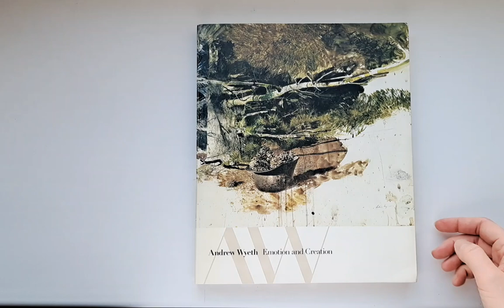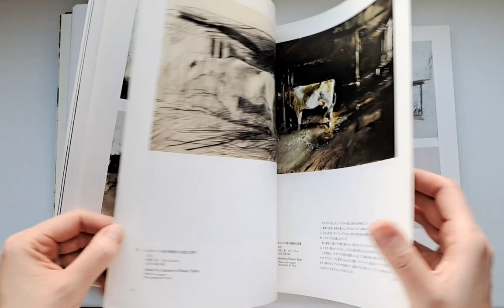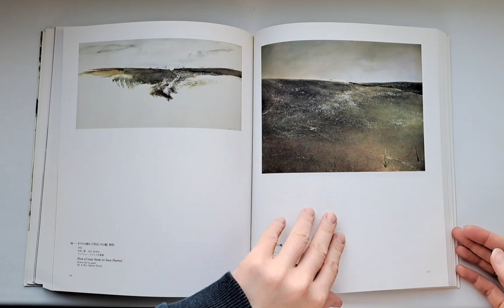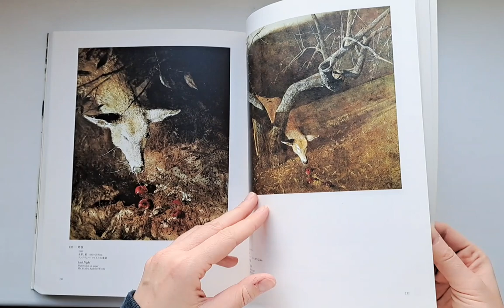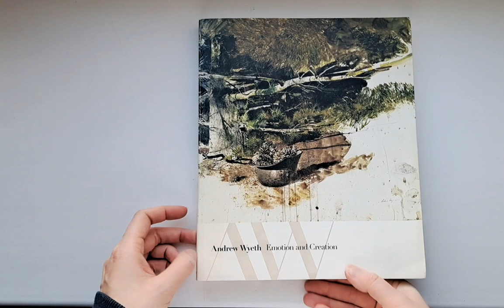Andrew Wyeth: Emotion and Creation